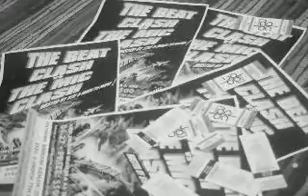DC rap tickets..